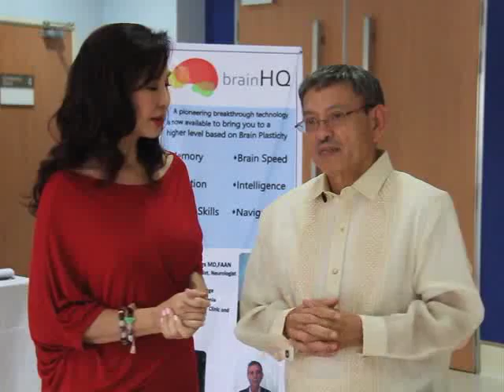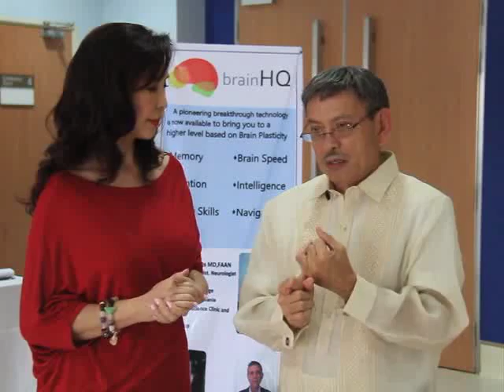Brain HQ Thumbs Up TV Feature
Airing: May 10, 2014

Brain HQ

Interview with:
Dr. Patricio F. Reyes
Leading US Scientists, Neurologist and Neuropathologist